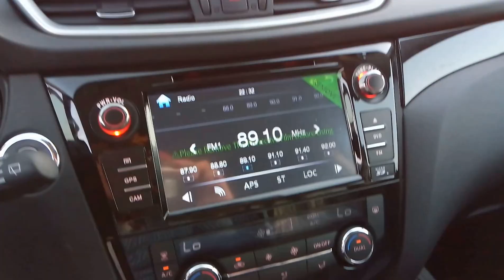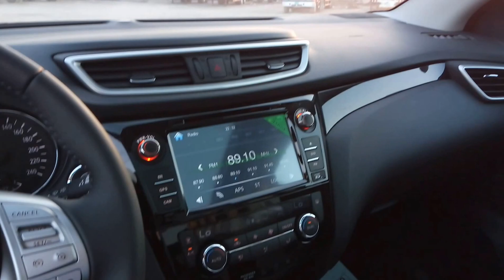2017 Nissan Qashqai In Dubai - Car Exporter From UAE